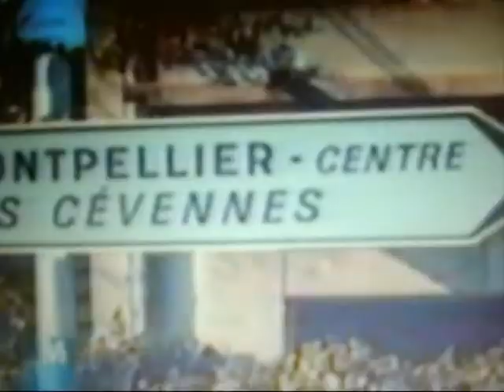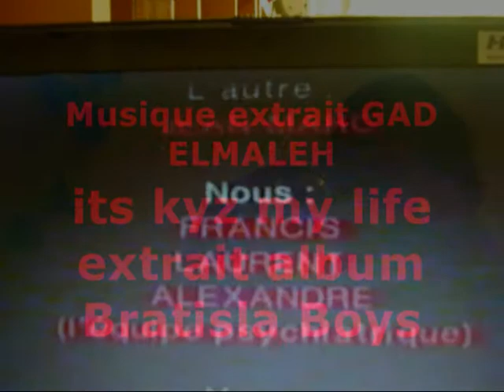CRAZY LOVE : L'AMOUR FOU GAD ELMALEH JICEY CARINA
COURT METRAGE
avec Judith : ELLE
Jicey Carina : J C LUI(le plus beau c'est)
Jean-Marc  : L'Autre (le second prétendant)
Alexandre : L'Infirmier
Alain C : Le garde-barrière
Réalisation : Alain Albaric/Groupe8 I.R.T.S MONTPELLIER 1994
Pour la musique GAD ELMALEH / BRATISLA BOYS Un extrait 2 "ITS KYZ MY LIFE "  ANTHOLOGIGI ALBUM / M6 INTERACTIF     (c)2002
(c)image et montage 2008 L'AMOUR FOU EritaJProduction all reserved 07-MMVIII 2008